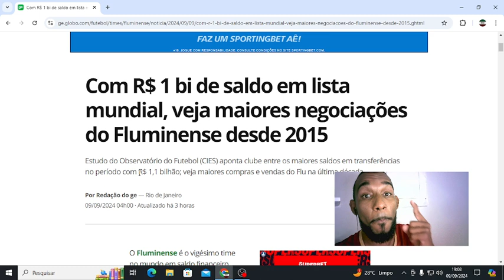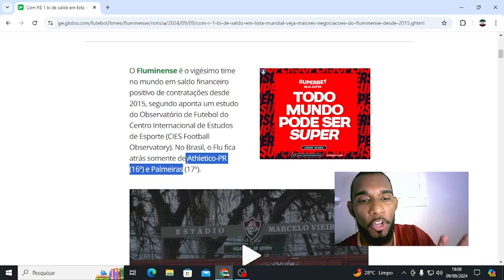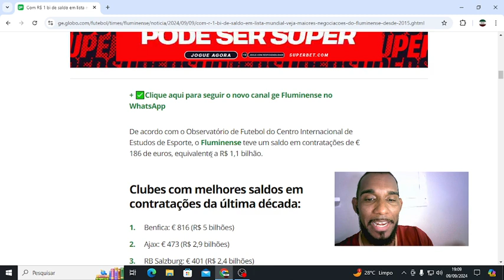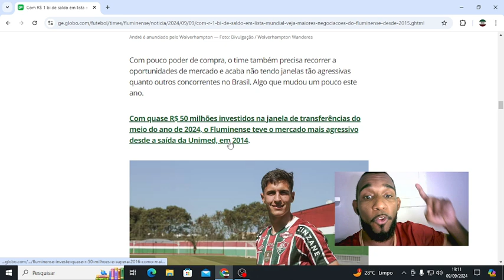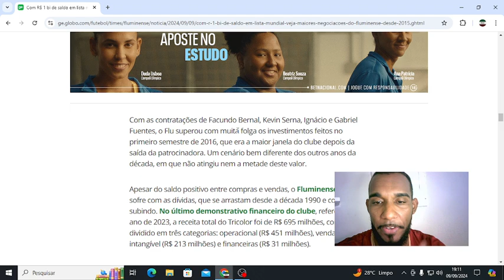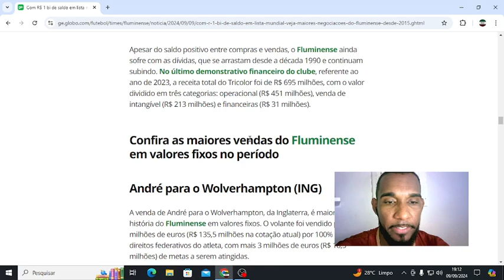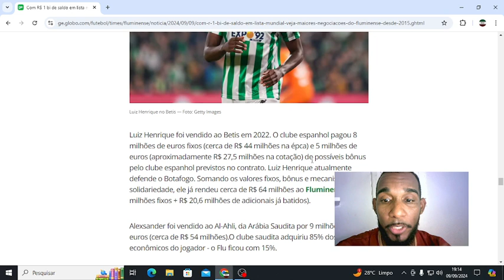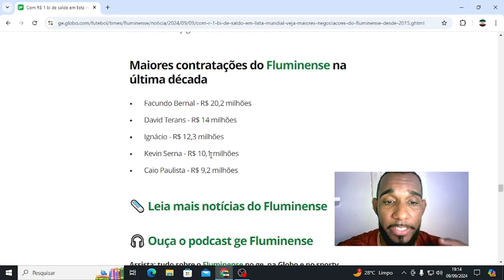Fluminense na primeira prateleira do futebol Mundial! Notícias do Fluminense.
Bem-vindo ao Quintal Tricolor, o seu destino definitivo para todas as novidades, análises e insights exclusivos sobre o glorioso Fluminense! Aqui, mergulhamos fundo no mundo apaixonante do futebol, trazendo-lhe as últimas informações, entrevistas exclusivas, análises de jogos e muito mais, tudo relacionado ao nosso amado clube. Se você é um torcedor fervoroso do Fluzão ou simplesmente ama o futebol de qualidade, este é o seu lugar para se manter atualizado e se envolver com a comunidade tricolor. Junte-se a nós enquanto exploramos juntos o universo do Fluminense, sempre com paixão, dedicação e muita energia positiva.

notícias do fluminense de hoje, noticias do fluminense 2024, noticias do fluminense atualizadas, noticia do fluminense hoje,
noticias do fluminense atualizadas hoje, noticias do fluminense hoje,